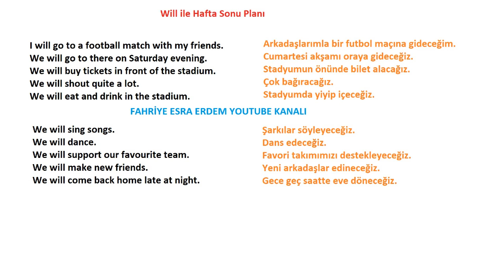Will ile Hafta Sonu Planı